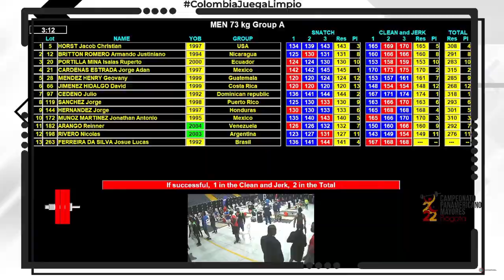CAMPEONATO PANAMERICANO MAYORES BOGOTÁ COLOMBIA 2022 Resultado Oficial División 73 Kg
Modalidad del Arranque:
subcampeón CEDEÑO Julio Con 144 Kg.
Modalidad del Envión:
campeón CEDEÑO Julio Con 174 Kg.
Sumatoria Total:
1. CEDEÑO Julio (RD) Con 318 Kg.
2. CARDENAS ESTRADA Jorge Adan (México) Con 315 kg.
3. MUNOZ MARTINEZ Jonathan Antonio (México) Con 310 Kg.